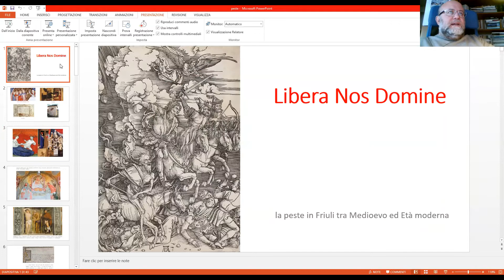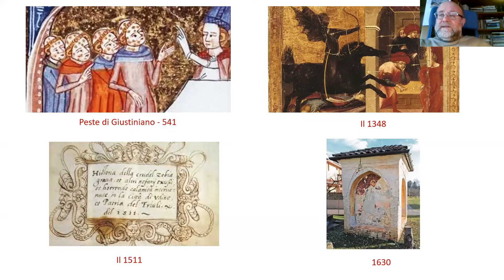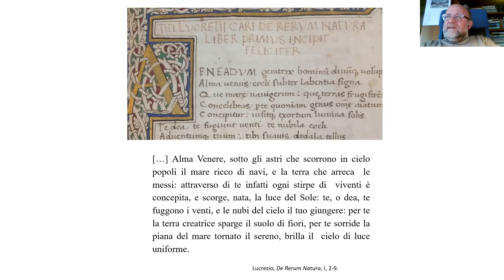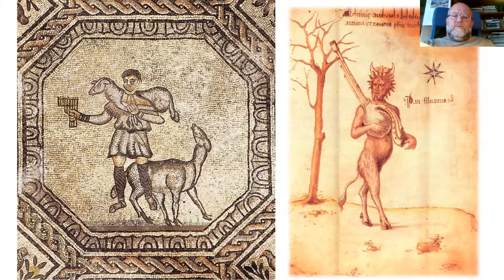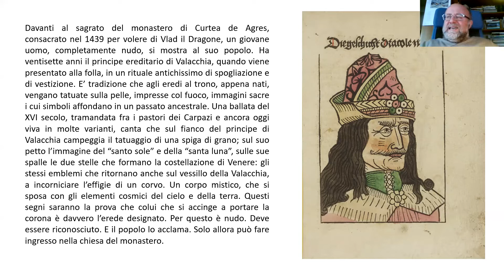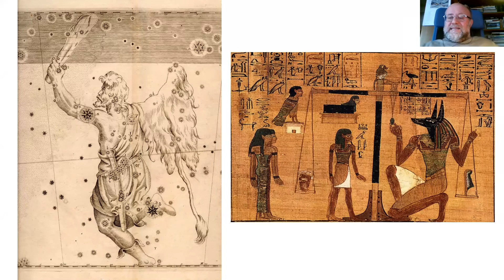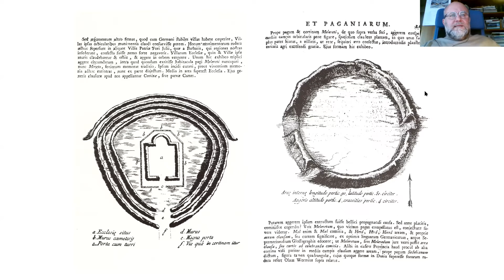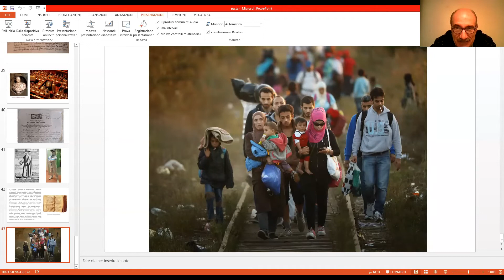Progetto LA VITA AL TEMPO DEL COVID, relatore prof. Angelo Floramo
LA VITA AL TEMPO DEL COVID  è un progetto didattico-educativo che intende favorire la conoscenza di momenti della storia riguardanti crisi epidemiche e pandemiche attraverso la voce e i testi di scrittori e poeti che hanno raccontato o ricostruito quegli avvenimenti.
Tale conoscenza diventa uno strumento per individuare paradigmi utili a interpretare la situazione presente dell’emergenza legata al covid19, trasformando un’esperienza negativa e anche dolorosa in un’occasione di crescita culturale ed esistenziale.

CONFERENZE
Lunedì 18 gennaio 2021
"Giochi di morte. La peste secondo Shakespeare (Romeo e Giulietta, 1597), Dryden (Edipo, 1678), De Foe (Diario dell’anno della peste, 1722)"
Relatrice prof.ssa Marisa Sestito, anglista, traduttrice, già professore ordinario di letteratura inglese all’Università di Udine.

"Excursus letterario sui significati simbolici attribuiti alla peste"
Relatore prof. Gianni Cianchi, docente di Storia del Teatro all’Accademia Nico Pepe di Udine, Da Omero a Saramago.

Mercoledì 3 febbraio 2021
"La peste in Friuli tra medioevo ed età moderna"
Relatore prof. Angelo Floramo, docente, scrittore, saggista e consulente scientifico della Biblioteca Guarneriana di San Daniele del Friuli, Libera Nos Domine.

Mercoledì 10 febbraio 2021
"Vita individuale, vita collettiva nel tempo del Covid 19"
Relatore prof. Massimo Recalcati, psicanalista, saggista e accademico, Una comunità di solitudini.

LA VITA AL TEMPO DEL COVID  è un progetto Teatro Club Udine